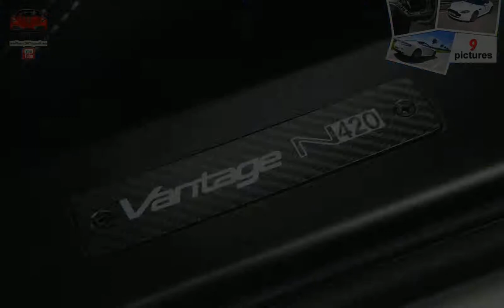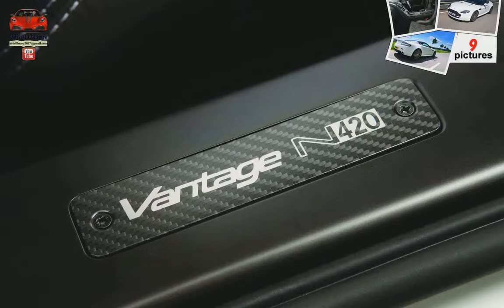Aston Martin V8 Vantage N420 ( 2011 ) (musical slideshow)